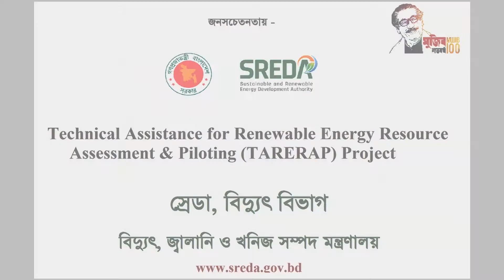সোলার নেট মিটারিং বিষয়ে প্রকল্প পরিচালক, স্রেডা এর আহ্বান